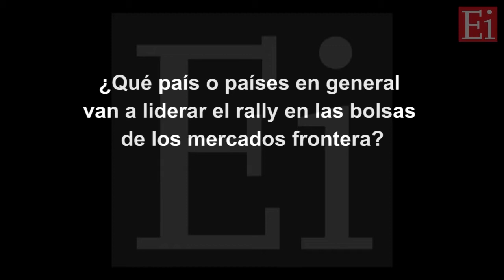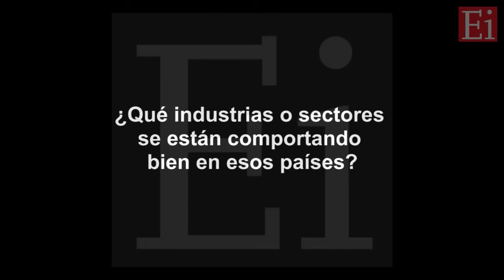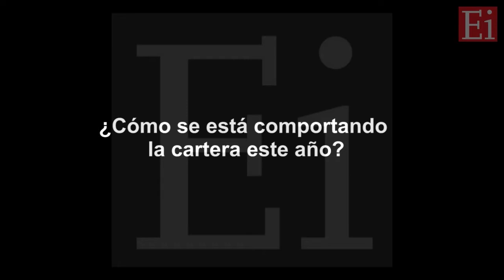David Wickman "Los Emiratos Árabes son una región que actúa..." en Estrategias Tv (18.06.13)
"Los mercados frontera comienzan a ser los próximos emergentes. De hecho, muchos de los inversores que entienden la inversión en estas últimas regiones, "deberían comenzar a tomar exposición en los merccados frontera", reconoce David Wickman, director de la región emergente..."